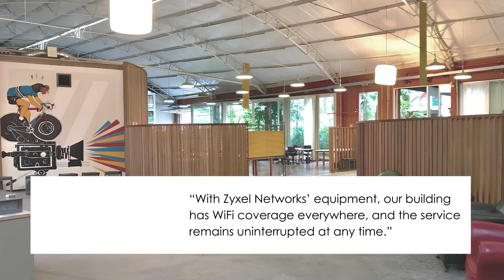Zyxel Networks Delivers High-Performance, Reliable, and Secure Networks: Real-World Success Stories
Want to know how we boosted network performance for leading companies and helped them achieve new heights?

Explore real-world case studies by downloading our new eBook that shows how Zyxel Networks transforms connectivity challenges into seamless experiences. Whether you're a tech enthusiast or a business owner, these stories will inspire you.

Get our new eBook featuring 20+ success stories from hospitality, entertainment, retail, and more